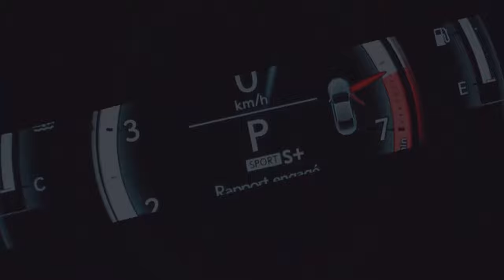Lincoln Nautilus AWD Diagonal Test | American luxury better than Japan Luxury!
The Lincoln Nautilus Intelligent All-wheel drive system use sensors to constantly monitor traction. It delivers torque to the front and rear wheels to enhance handling and maximizes grip, typically before wheel slip can even occur. The Lincoln AWD system is an active system, meaning it not only responds to wheel slip between the front and rear axles but also has the ability to anticipate wheel slip and transfer torque to the rear wheels before slip occurs. The AWD system is active all the time and requires no input from the operator.

Lincoln Nautilus Intelligent AWD Diagonal Test notes: Just leave the TCS ( Traction control system on ) and it will crush the Japanese competition!

Model Tested: 2020 Lincoln Nautilus AWD

Chapter
0:00 Lincoln Nautilus AWD Diagonal Test
0:08 Lincoln Nautilus AWD Diagonal Test TCS ON / GEAR D
1:12 Lincoln Nautilus AWD Diagonal Test  TCS OFF / GEAR D

Competition in Luxury midsize SUV:  Mercedes-Benz GLE-Class | Bmw X5 | Lexus RX 350 | Lincoln Aviator | Acura MDX | Audi Q7 | Audi Q8 | Cadillac XT5 | Infiniti QX60 | Lincoln Nautilus | Cadillac XT6

Lincoln Nautilus Review
TBA

Lincoln Nautilus | 0-100kmh / 0-60mph Acceleration Test:
URL